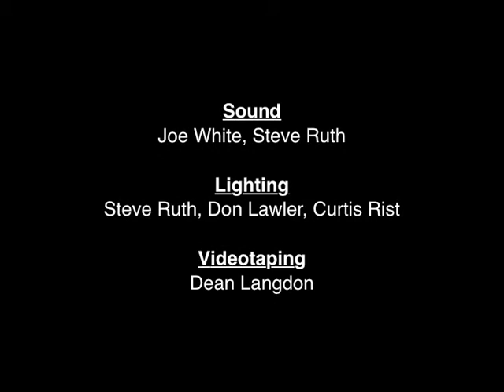Thank You Guido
From a Senior Lecture Recital, at Centre College May 24. 1980,
an original composition,  "Thank You Guido" (d'Arezzo).
Vocals - Stegar Thompson, Mary Ann Bragg, David Raspberry
Flutes - Sallie Goodlett, Sarah Baker
Centre College May 24, 1980